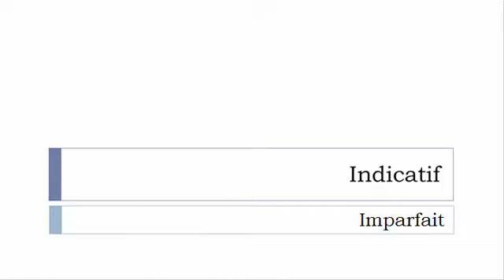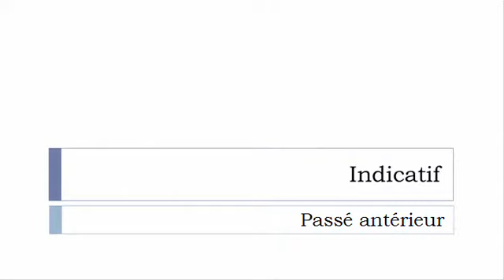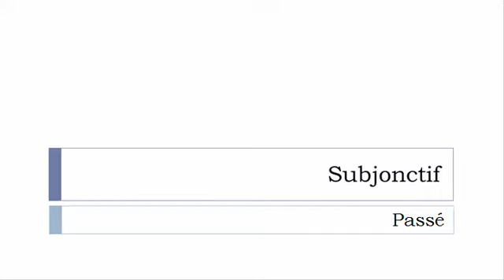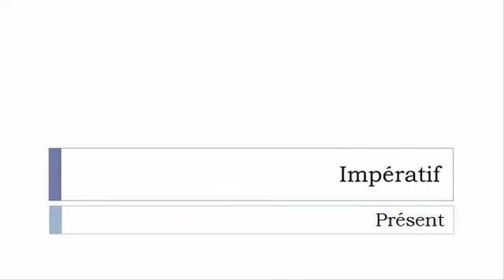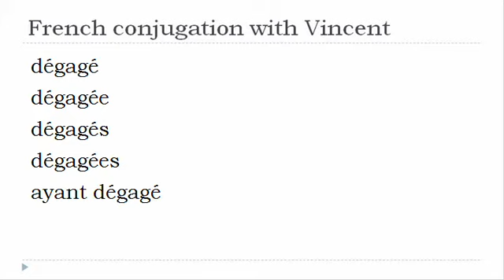French verb conjugation = Dégager